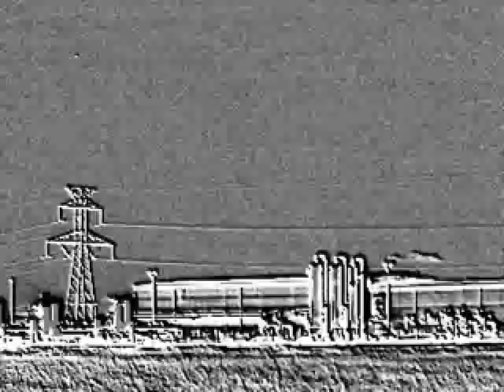DFW Midstream Bulldog Compressor Station Arlington, TX (2014)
This video was taken in Arlington, Texas on November 29, 2014, using a FLIR GF320 camera designed to scan large areas rapidly and pinpoint leaks in real time.

• 1-Pentene - 5.6g/hr
• Benzene - 3.5g/hr
• Butane -0.4g/hr
• Ethane - 0.6g/hr
• Ethanol - 0.7g/hr
• Ethylbenzene - 1.5g/hr
• Ethylene - 4.4g/hr
• Heptane - 1.8g/hr
• Hexane - 1.7g/hr • Isoprene - 8.1g/hr
• MEK - 3.5g/hr
• Methane - 0.8g/hr
• Methanol - 3.8g/hr
• MIBK - 2.1g/hr
• Octane - 1.2g/hr
• Pentane - 3.0g/hr
• Toluene - 3.8g/hr
• Xylene - 1.9g/hr

The GF-Series cameras also detect:
• Ethylene (C2H4)